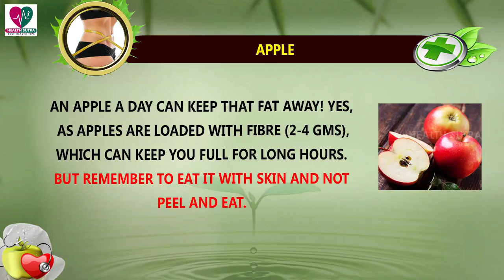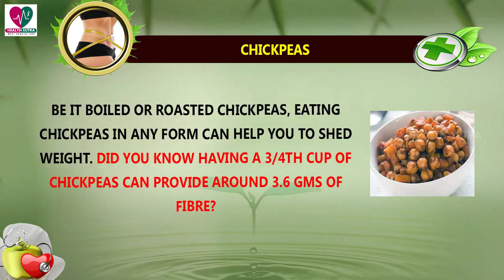Weight loss Fiber Rich Foods || Health Sutra - Best Health Tips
Watch : Fibre Rich Foods That Aid In Weight loss! || Health Sutra - Best Health Tips